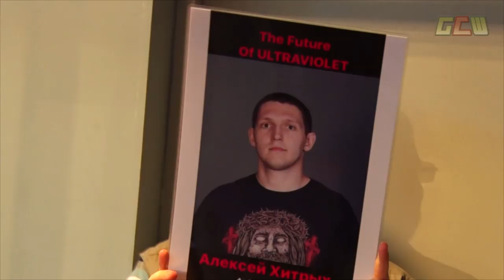GCW Show 38: Saldayev (c) vs. Khitrykh (GCW Hardcore championship match)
Матч за Хардкор-титул GCW: Владислав Салдаев отстаивает титул против Алексея Хитрых! В качестве специального судьи в матче также изначально утвержден Генеральный Менеджер GCW Евгений Демидов, который попытается обеспечить отсутствие любого рода ненужных вмешательств! Кто уйдет из мясорубки чемпионом? В любом случае, ДА БУДЕТ МЕСИВО!